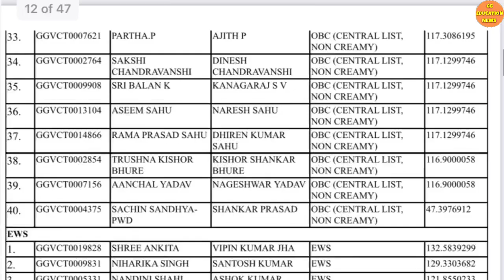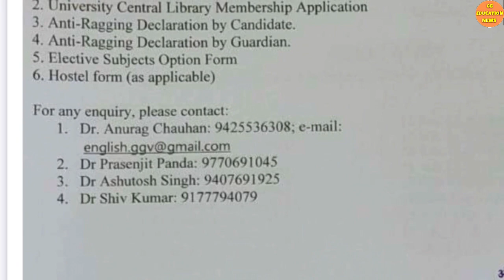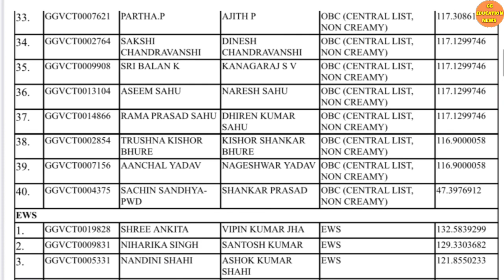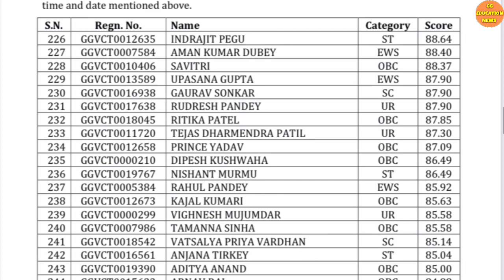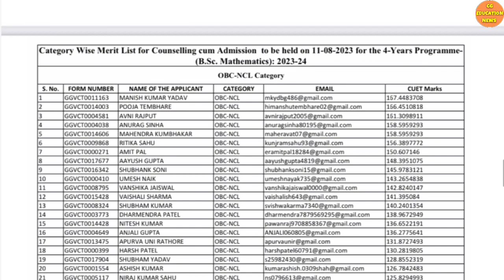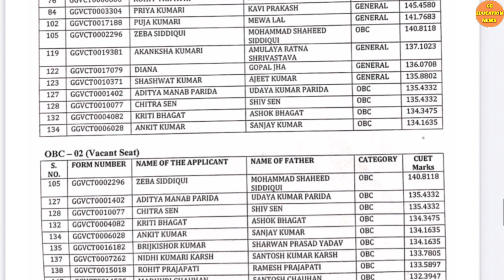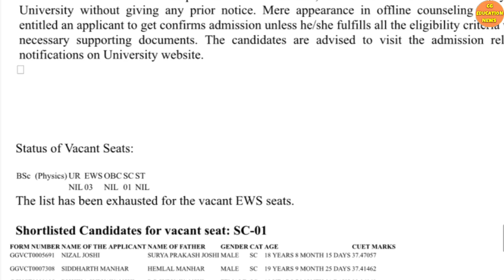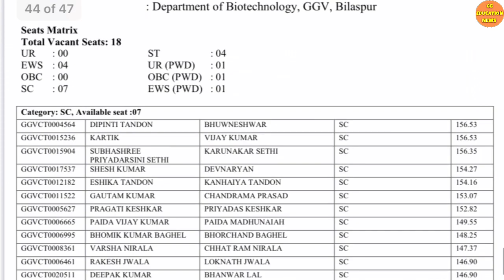10 August 2023 | GGU MERIT LIST 2023 | GGU MERIT LIST 2023-24 | GGU COUNSELLING 2023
Abou this video :
Hello dosto mai hu Ram Verma aur is video me aapko ggu Bilaspur se latest jankari di gai hai . Ummid hai aapko video pasand aayega .

Queries solved :
1) GURU GHASIDAS UNIVERSITY BILASPUR |
2) CG EDUCATION NEWS |
3) ggu entrance exam 2022-23 |
4) GGU BILASPUR ADMISSION FORM 2021 |
5) GGU COUNSELLING 2023 |
6) GGU MERIT LIST 2023 |
7) GGU VET EXAM 2023 |
8) GGU COUNSELLING LIST 2023 |
9) GGU COUNSELLING |
10) GGU NEW UPDATE |
11) GGU NOTIFICATION 2023 |
12) GGU NEWS |
13) GGU NEW NOTIFICATION |
14) GGU NOTIFICATION |
15) GGU LATEST UPDATE |
16) GGU LATEST NEWS |
17) GGU ME ADMISSION KAISE LE 2023 |
18) CG UNIVERSITY JANKARI |
19) GGU BILASPUR |
20) GGU MSC |
21) guru ghasidas university bilaspur |
22) Guru ghasidas vishwavidyalaya bilaspur |
23) Guru ghasidas vishwavidyalaya |
24) Guru ghasidas vishwavidyalaya chhattisgarh |
25) central university bilaspur chhattisgarh |
26) cg central university  |
27) bilaspur central university |
28) cg college admission 2022 |
29) GURU GHASIDAS UNIVERSITY BILASPUR ENTRANCE EXAM |
30) GGU MSC ENTRANCE EXAM 2022 |
31) GGU MSC BIOTECHNOLOGY |
32) GGU M PHARM ADMISSION 2022 |
33) GGU B PHARMACY ADMISSION 2022 |
34) GGU M TECH ADMISSION |
35) GGU B PHARMACY |
36) GGU M TECH ADMISSION 2022 |
37) GGU COLLEGE BILASPUR |
38) GGU CUET ADMISSION |
39) GGU MERIT LIST 2022 |
40) GGU REGISTRATION FORM
41) GGU |
42) GGU PG MERIT LIST |
43) GGU B TECH FEES |
44) GGU B TECH |
45) GGU BILASPUR B TECH |
46) GGU BILASPUR B TECH HOSTEL